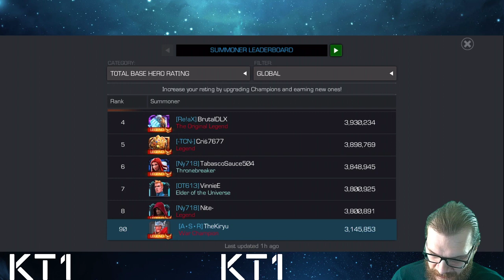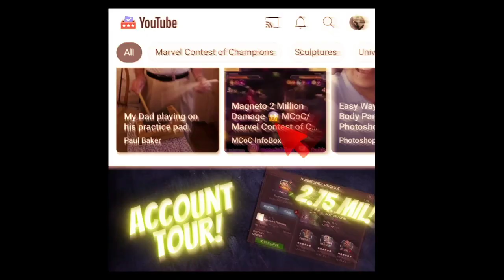The Hood Saga Continues, Abilities Are Back But Now His Prestige Is Bugged!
Greetings summoner,

DIA - Diabolixide
JJ - jackjack19831
KT1 - TheKiryu
Mandalorian: elmandalorian

KT1

Greetings Summoner,

KT1